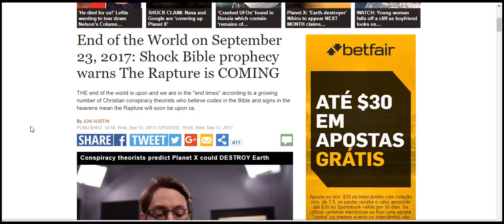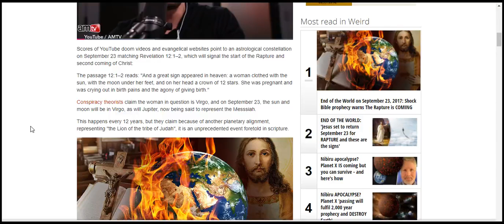End of the World on September 23, 2017 Shock Bible prophecy warns The Rapture is COMING